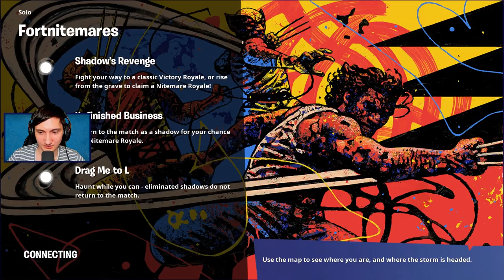NY SKULL SQUAD PACK! - Dansk Fortnite